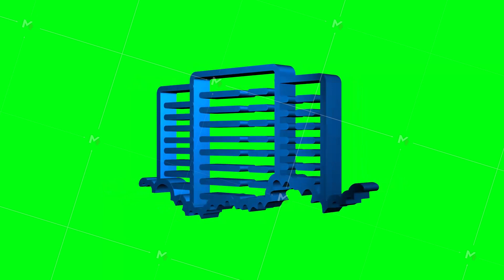Data center. Mainframe service concept banner, server rack. Server room concept, data bank center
Data center. Mainframe service concept banner, server rack. Server room concept, data bank center. Motion graphics